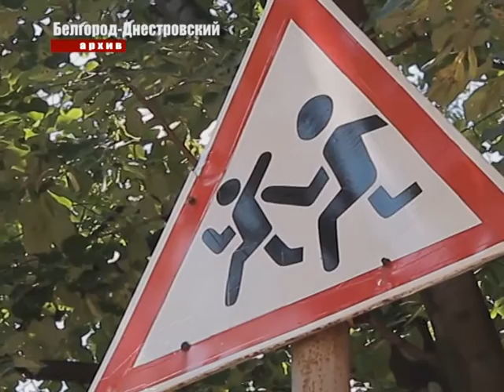Благоустройство Белого города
Со второго марта по первое мая в Белом городе на Днестре проходит двухмесячник благоустройства.  В нем  могут принять участие  все желающие. Как и полагается основную работу  будут выполнять сотрудники Городского Центра «Благоустрий». Яков Сотниченко рассказал Елене Малоиван о планах на этот период. Подробности смотрите в сюжете.